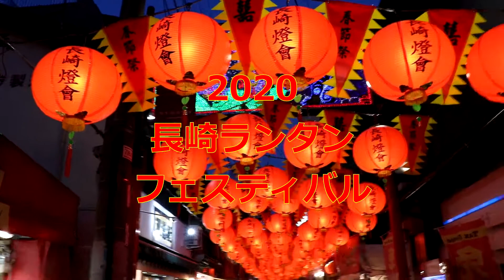二胡で戦場のメリークリスマス（坂本龍一さん出演）！！2020長崎ランタンフェスティバル！！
2020年2月1日
長崎市